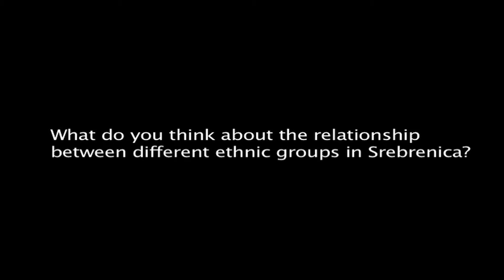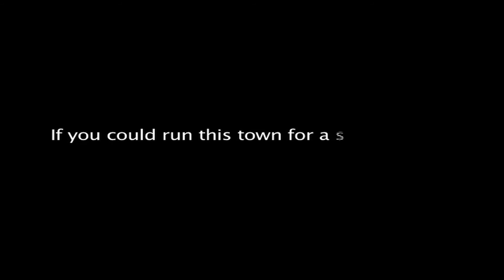Voices of Srebrenica - Nada Tomic